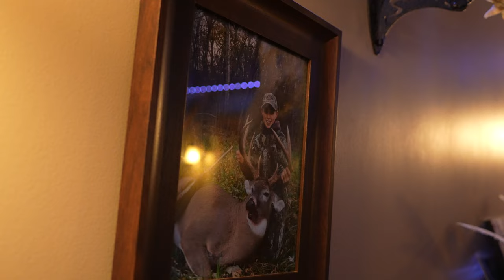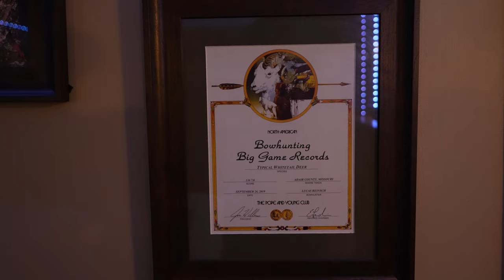15 YR OLD's INSANE Trophy Room TOUR!! | Lucas' Outdoor Addiction.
Who is Lucas Reinsch? In this video you will find out who he is and how he gained such a passion for the outdoors and videography.